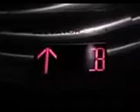February 4, 2023